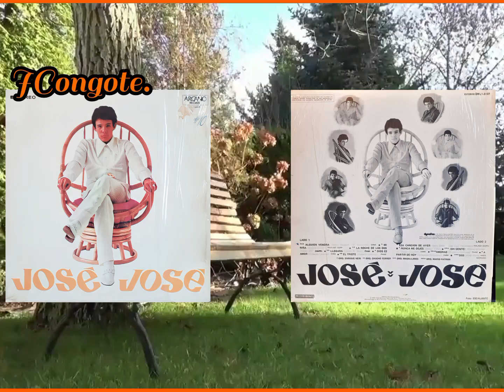ALGUIEN VENDRÁ- JOSÉ JOSÉ - 1970.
Alguien me recomendó que escuchara esta hermosa canción y por supuesto que la escuche y también recordé que es una de mis preferidas de
"El Príncipe De La Cancion"

Jose Romulo Sosa Ortiz
(José José)

🌺Una hermosa y romántica canción🌺

ALGUIEN VENDRÁ - JOSÉ JOSÉ.
SELLO: RCA VICTOR.
FORMATO: VINILO, LP, ÁLBUM.
ÁLBUM: "EL TRISTE"
PAIS: MÉXICO.
AÑO: 1970.
LETRA: MEMO SALAMANCA, SERGIO ESQUIVEL.
ORQUESTA DE: EDUARDO MAGALLANES.

      💝 No Pienses Más, Alguien
            Te Espera Para Entregar
                     El alma Entera,
       Se Encontrarán Por El Camino
                       Y Se Amarán,
                          Se Amarán,
                          Se Amarán.💝

                 ❤️Alguien Vendrá Y
                        Tu Serás Feliz.❤️